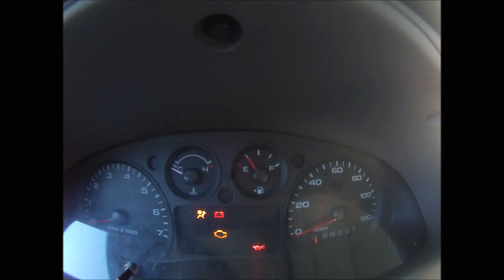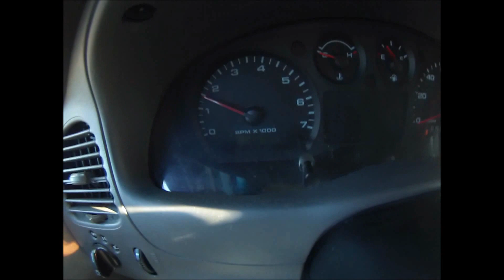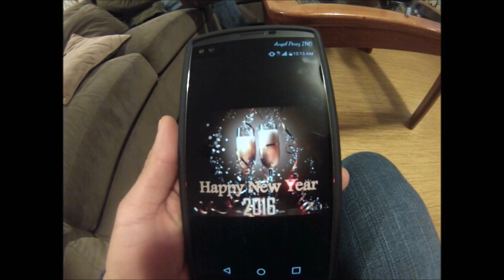Fitnotes, Mexican Food, New Years But Tired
Any negative comments to anyone in the video or to other individuals commenting will be banned without hesitation. I will do my best to remove the individuals who try to put others down in any shape or form. Individuals Help Others